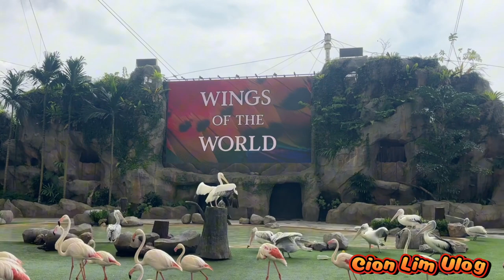WINGS OF THE WORLD( BIRD PARADISE PART 3)